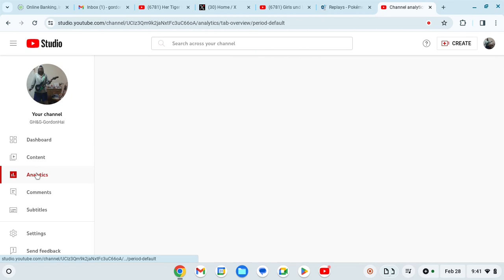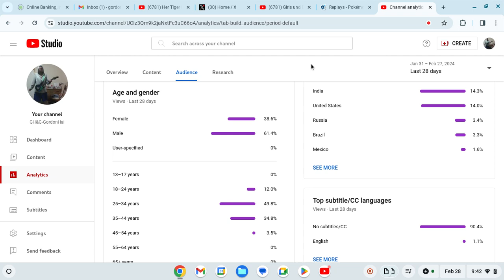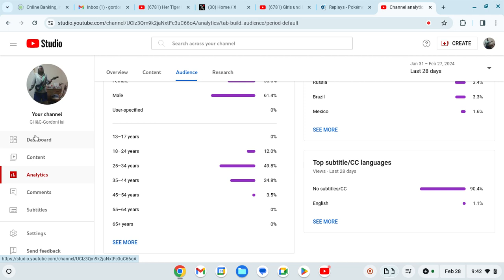You Tube Studio, "Status Update!" By GordonHai (^_^) !